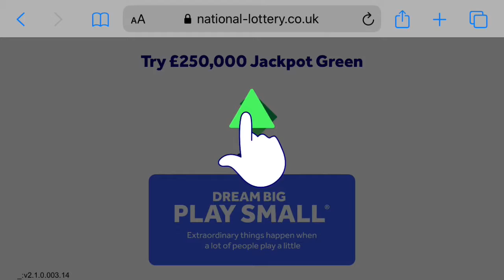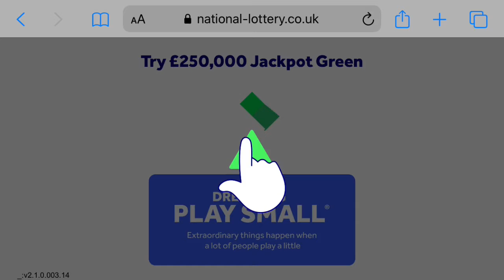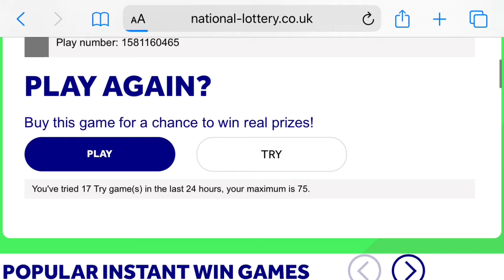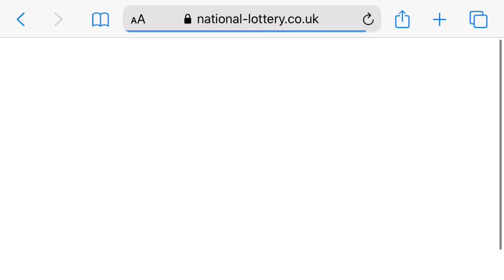£250,000 Jackpot Green (The National Lottery UK Online Instant Win Games)